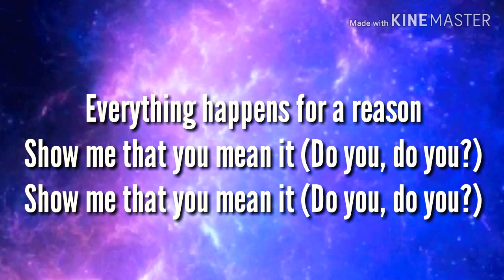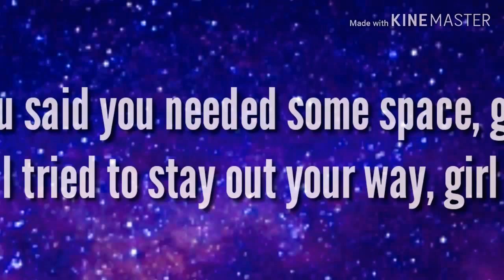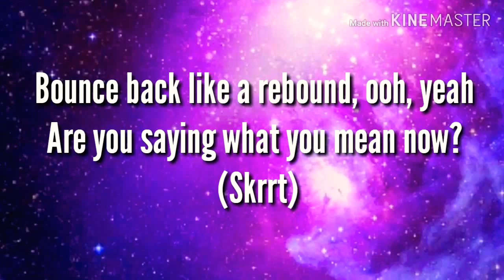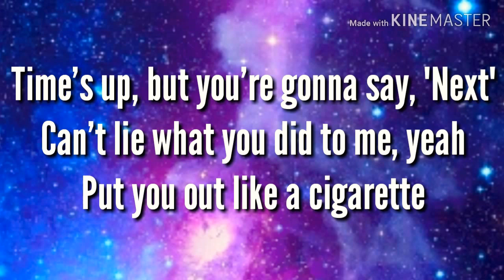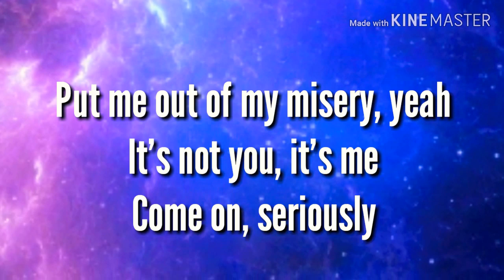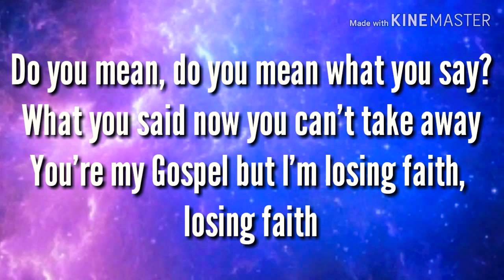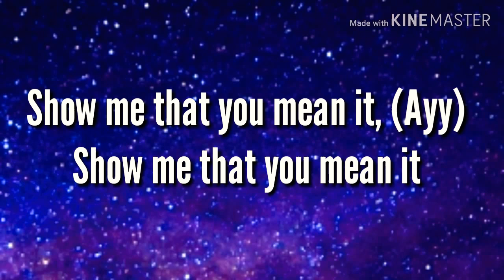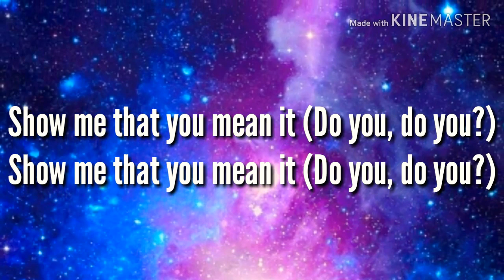The Chainsmokers feat. Ty Dolla $ign & bülow, ‘Do You Mean’ (LYRICS)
“Word War Joy”  Album